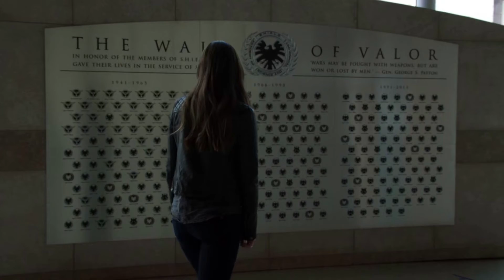Skye (Agents of SHIELD S01) scenes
I know, in this season she's not actually how she'll be but I think Skye had some very badass scene in the first season already. Enought to make a video about it. Hope you enjoy it.

Here are the best fighting scenes, abilities, and quotes of Skye portrayed by Chloe Bennet on Agents of SHIELD season 1.